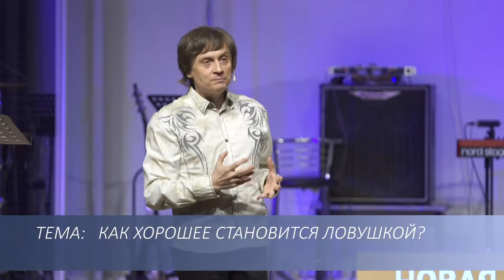Виктор Судаков | Суперстимулы: как они разрушают нашу жизнь? | Фрагмент проповеди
🌟 СУПЕРСТИМУЛЫ: КАК ОНИ РАЗРУШАЮТ НАШУ ЖИЗНЬ?

Почему современный мир захвачен суперстимулами, которые влияют на наше здоровье и мышление? Как эти стимулы превращаются в опасные зависимости? Какое это имеет отношение к греху?

🔹 Как сладкие напитки и фаст-фуд стали "сахарными наркотиками," разрушающими наше тело?
🔹 Как стремление к идеальной внешности превращается в одержимость?
🔹 Что разрушает семейную жизнь и отношения?

Посмотрите фрагмент проповеди пастора Виктора Судакова "Как хорошее становится ловушкой?". Заинтересовались? Смотрите полное видео по ссылке